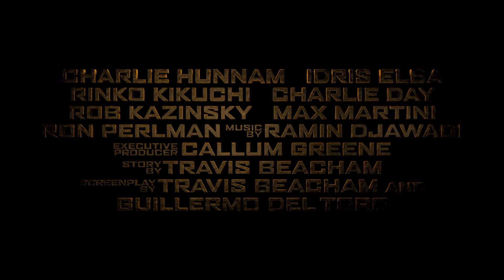Pacific Rim - Official Trailer 1 [HD]